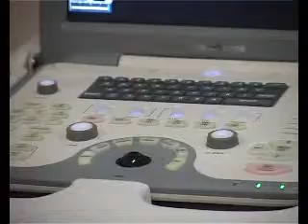# PKG OPSTA BOLNICA 21112013